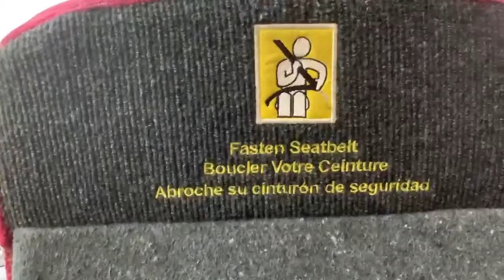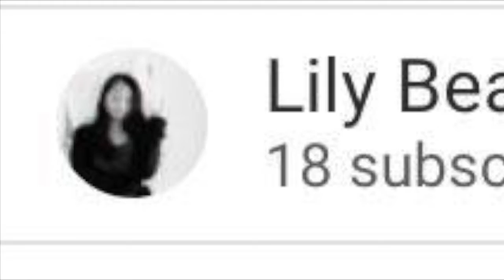My school from Student Lodging of My room Tour Last summer on September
Hello. It's Lily Beauregard, I decided on my vlog this last summer in September. I went to my school from Student Lodging for my room a little tour.